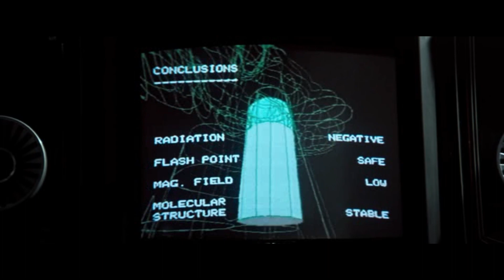Superman III 1983 distrugge base nemica